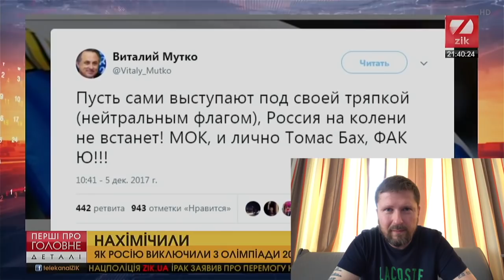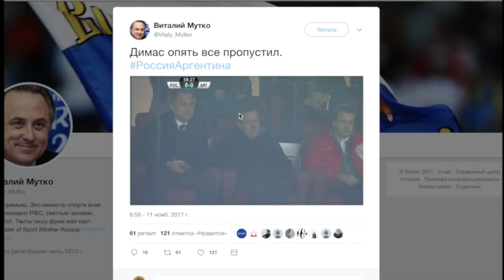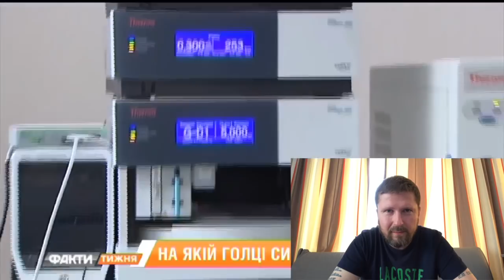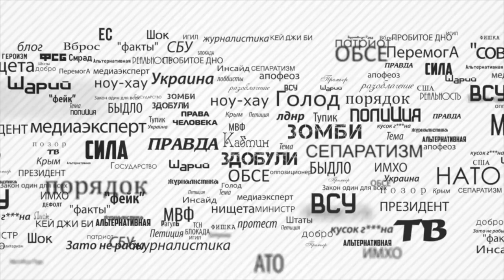Олимпиада. Странности. Техзадание